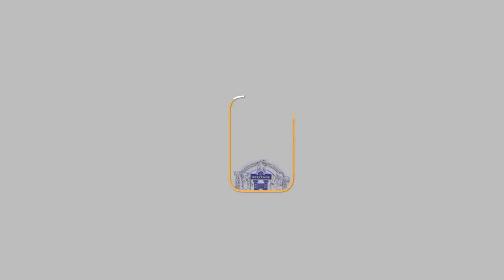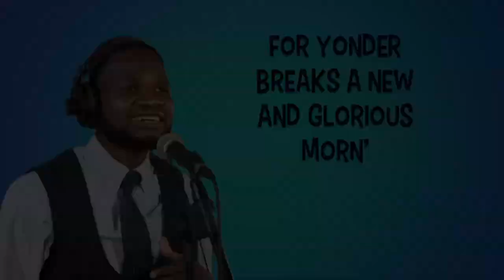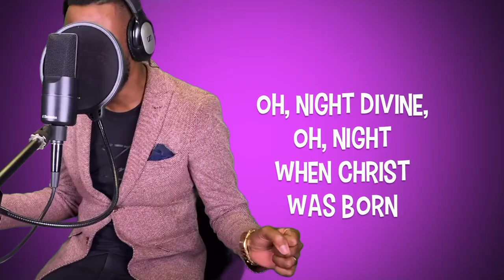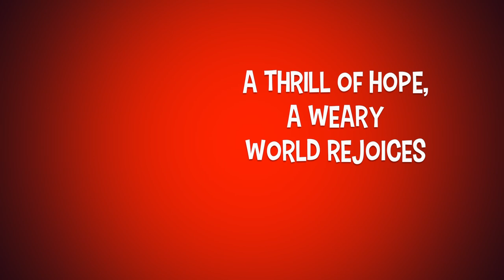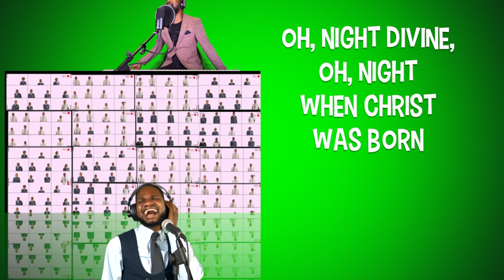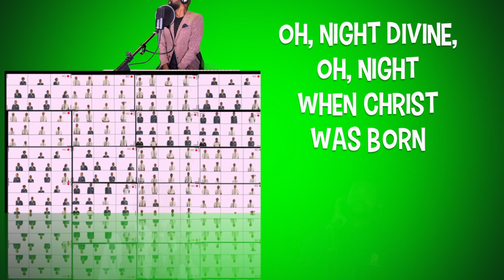The Heritage School Zimbabwe - Christmas Concert 2020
The Heritage School Zimbabwe wish you a Merry Christmas of 2020 and a Happy Year.